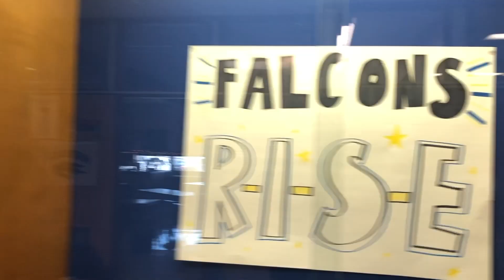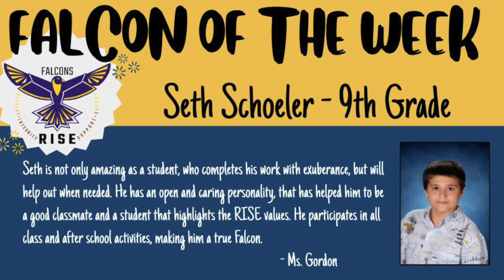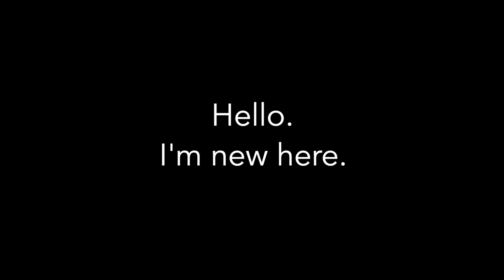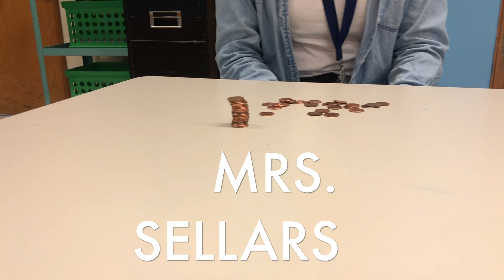The Newsroom - 23-24 Fall - Episode 7